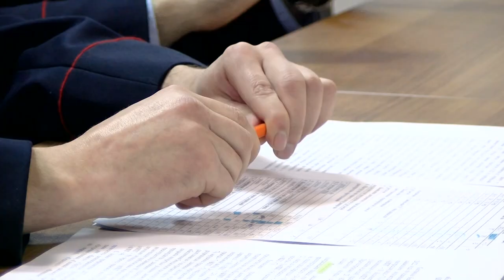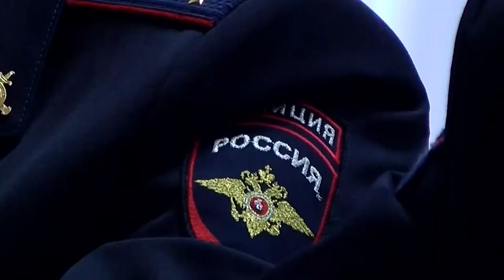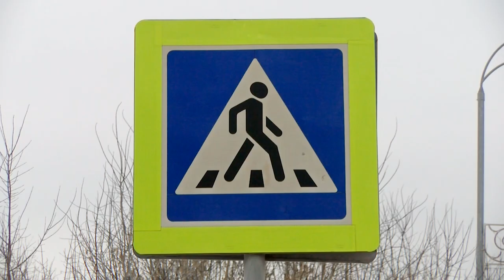Итоги года подвели в саровском увд